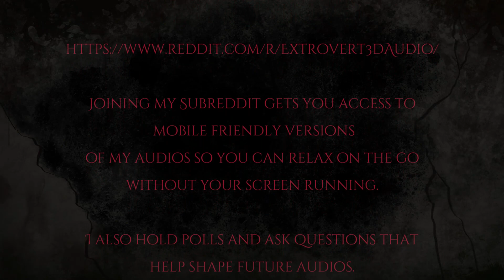Talktober 2023 Night 15: Watch This "Camera"